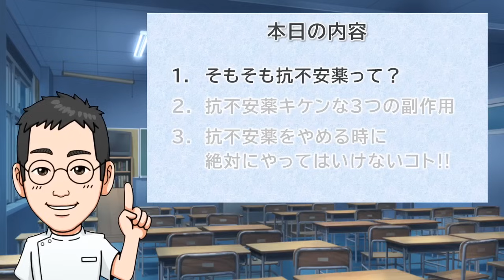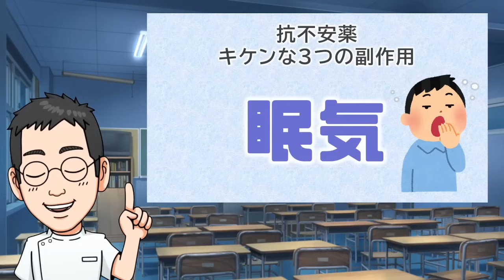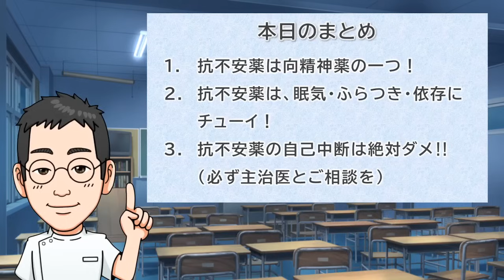キケン！抗不安薬（安定剤）を飲んでいると起こること【医師解説】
抗不安薬（安定剤）は心療内科でも処方されることの多い薬剤です。
「クスリはリスク」という言葉もあるように、抗不安薬も使い方によっては思いもよらない副作用が起きたりします。

‹本日の内容›
１．そもそも抗不安薬って？
２．抗不安薬キケンな３つの副作用
３．抗不安薬をやめる時に絶対にやってはいけないコト‼

‹目次›
0:00　オープニング
0:22　本日のゴール
0:30　本日のテーマ
1:20　本日の内容
2:10　１．そもそも抗不安薬って？
4:03　２．抗不安薬キケンな３つの副作用
9:21　３．抗不安薬をやめる時に絶対にやってはいけないコト‼
10:45　本日のまとめ
11:20　エンディング

⭕雑誌・Web連載▶medicina,M3メンバーズメディア　他多数

※発信する内容は全て個人の見解です。
　所属機関や団体を代表するものではありません。